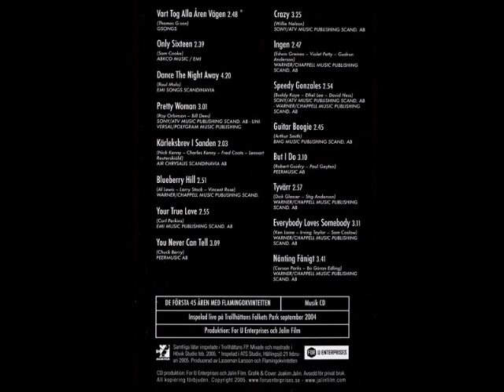Vart tog alla åren vägen - Flamingokvintetten från de första 45 åren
Låten är skriven av Tomas G:son
Inspelad 2005
Finns i boxen De första 45 åren
finns att köpa i ovanstående länk